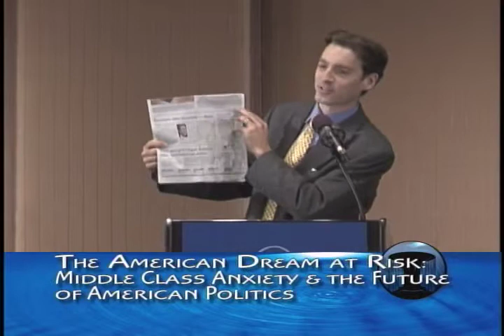The American Dream at Risk: Middle Class Anxiety and the Future of American Politics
Jacob Hacker

"This past month, the U.S. experienced possibly the greatest financial upheaval since the Great Depression. As Americans struggle to understand how this crisis impacts their lives, a fierce presidential campaign is underway, with both candidates promising alternative solutions to the economic predicament.
On October 31, against the backdrop of this pivotal election, Jacob S. Hacker, the author of The Great Risk Shift: The New Economic Insecurity and the Decline of the American Dream, will talk about the financial roller coaster many Americans are living on, how it is reshaping American politics, and what can be done to create policies that safeguard economic security in an increasingly uncertain world. He will also address party polarization, and discuss if there is promise in the recent calls for post-partisan politics.
A frequent media commentator and prolific author, Hacker is a professor of political science and the co-director of the Center for Health, Economic, and Family Security at U.C. Berkeley. He is also a fellow at the New America Foundation in Washington D.C."